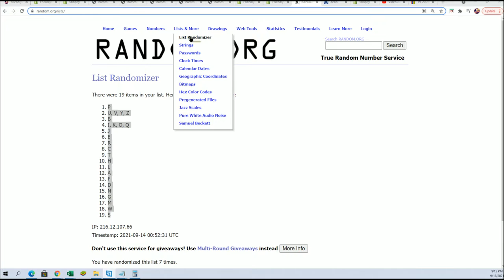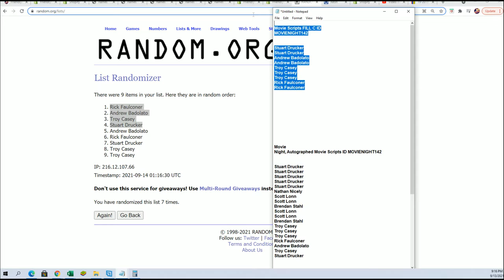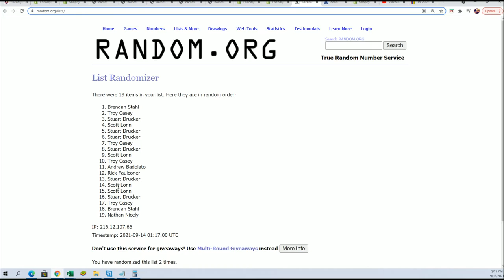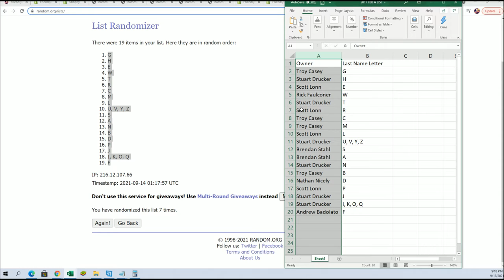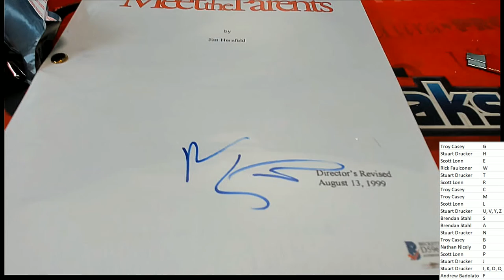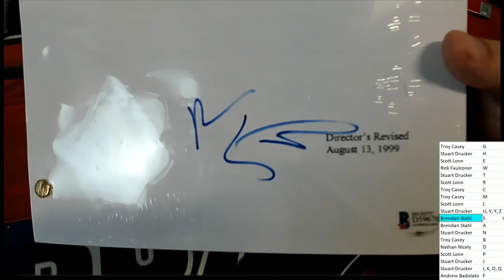Movie Night, Autographed Movie Scripts ID MOVIENIGHT142